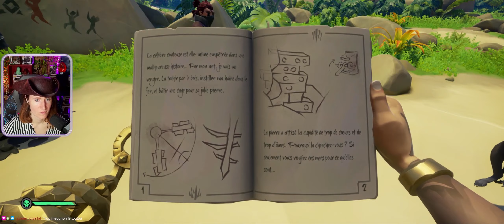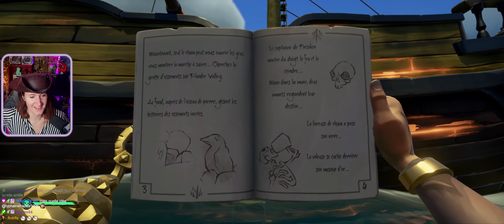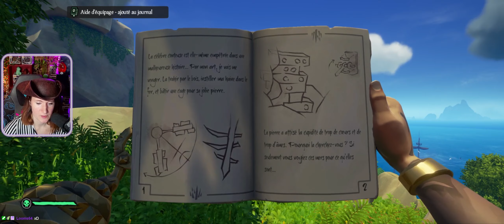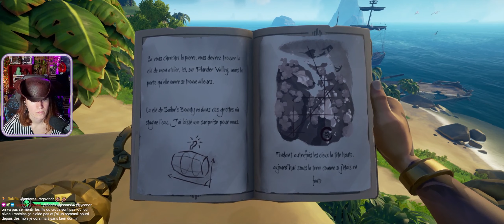ELLE A PIEGÉ NOS CERVEAUX [Sea Of Thieves]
Rediff du 12/02/2024 (part 1/1)
Jeu: Sea Of Thieves
Les copains: Lay et Benji

Lay est une artiste créatrice, elle est notamment à l'origine de mes emotes twitch! (Les plus belle n'est-ce pas?)